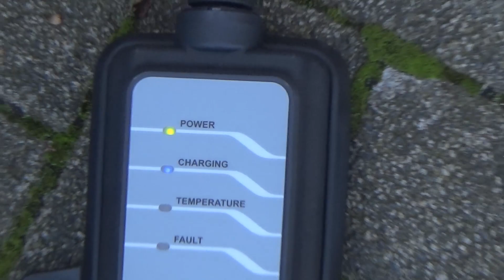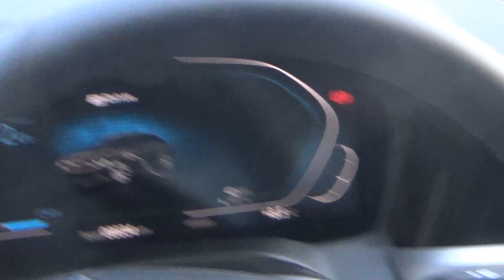BMW 330E (Plugin-Hybrid) - Erste optische Eindrücke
BMW 330E (Plugin-Hybrid) - Erste optische Eindrücke und erster Ladevorgang daheim.